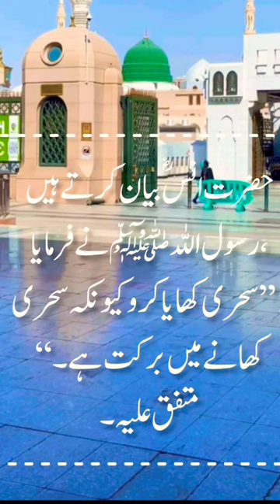NabiPaak ﷺ nefarmaya 😭😭😭|# Urdu Statues#ytshorts#trending shorts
my search @tellmewhentostop

Nabi Paak ﷺ ne farmaya 😭😭😭|# Urdu Statues#ytshorts#trending shorts

keyword list
How to create upload video on YouTube
Hazrat Ali ki takat ka raaz
Islamicshortvideo,IslamicYouTube short video,
Islamic hadeesvideo,Islamic hadees short video,
YouTube short,training short,yt short, hadees short,viral short,short viral, YouTube viral short,
Islamic status,Urdustatus,WhatsApp status,
hadees in Urdo hadis bukhari Sahi bukhari kissa tul ambiya profit Mohammed hadees ki baten
bayan taqreer khetabat Muslim bukhari rava Muslim rvah Ahmad
Islam Allah nabi Allah Hu Akbar subhanallah alhamdulillah hadis mubarka hadise nabvi hadise pak
IslamicTeachings
ProphetMuhammad
how to make Islamic short,
how to make Islamic short video
how to make Islamic hadees video
how to make Islamic viral video short
how to make Islamic profit Mohammed
how to make Islamic short viral
how to make hadees mubarakan Islamic short video
how to make YouTube short on video
how to make YouTube help shot video
how to make trending short video and Islamic videos
how to edit Islamic hadees short
How to make hadees video
How to upload Quran video on YouTube
How to upload Islamic short video
How to upload video Islamic on YouTube
How to edit Quran recitation video
How to viral Islamic short video on Youtube
How to create Islamic YouTube
channel
How to short video editing
How to create Islamic cartoon video
Short Islamic clips YouTube channel
How to make Islamic video for tiktok
How to make Islamic bayan video
How to make aesthetic Islamic video
How to edit Islamic video for YouTube
How to make Islamic intro for YouTube video
Islamic puotes video editing
how to make Islamic thumbnail
how to make Urduo thumbnail on YouTube
Islamic hadees short video